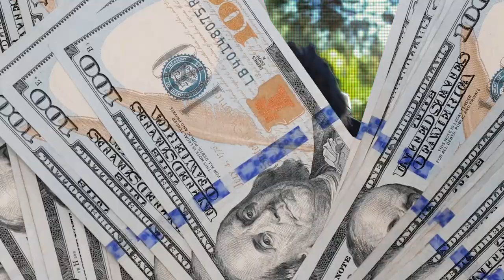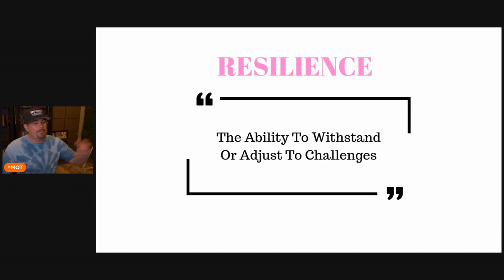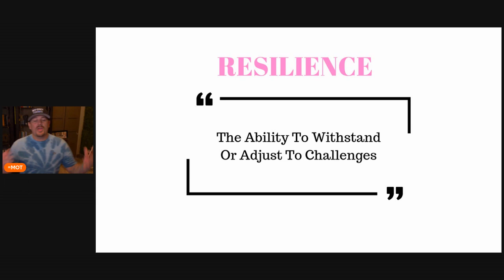Understanding Resilience 2023 - The Formula For Success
Whether you're an entrepreneur, a student, or a professional, the ability to bounce back from setbacks and overcome obstacles is essential for achieving your goals.

We'll talk about the different strategies and mindset that can help you build resilience, such as setting realistic expectations, being proactive and learning from mistakes.

By developing a resilient mindset, you'll be better equipped to handle the challenges that inevitably come with pursuing success.

Resilience is the ability to recover quickly from difficulties or setbacks.
It's the mental and emotional strength that allows individuals to persevere in the face of adversity. Resilience is important because it enables us to cope with difficult situations and move forward in a positive direction.

When it comes to success, resilience plays a vital role.
It allows us to overcome obstacles and continue moving forward, even when things don't go as planned.

For example, an entrepreneur who is resilient will be able to bounce back from a failed business venture and try again, while an employee who is resilient will be able to handle the stress of a demanding job and still perform at a high level.